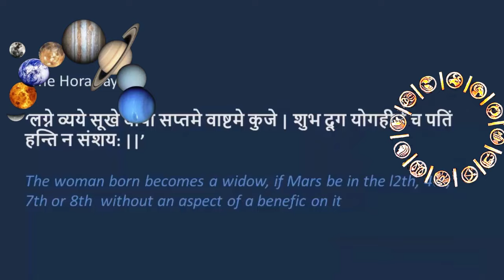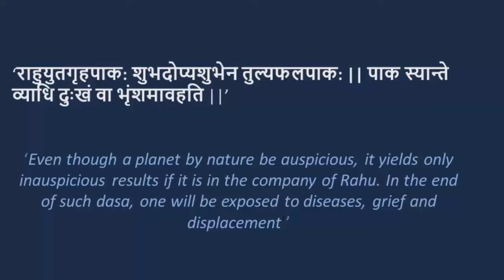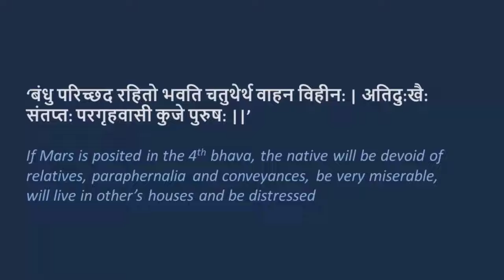Pisces Sign Secrets EXPOSED in the D9 Navamsa Chart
This video describes "Pisces Sign in the 12 houses in the D9 Navamsa Chart'